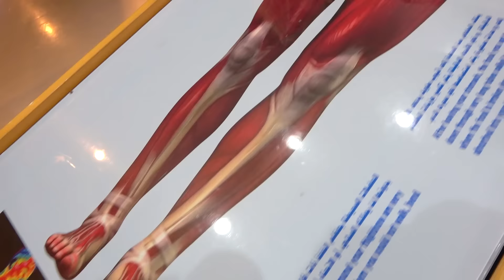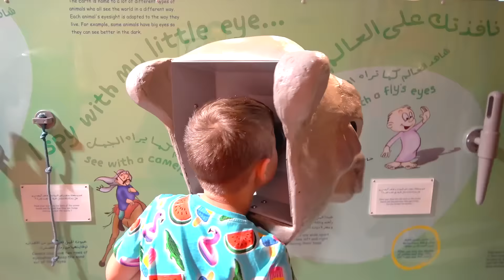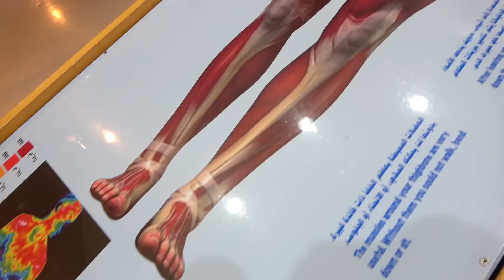डायना और रोमा - हाथ धोने की कहानी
dianaandromainhindi डायना और रोमा - हाथ धोने की कहानी। बच्चों के लिए कहानी
डायना और रोमा खाने से पहले अपने हाथ नहीं धोना चाहते। उनके पेट में दर्द होता है और इलाज की जरूरत है। अब बच्चे समझेंगे कि हाथ धोना कितना महत्वपूर्ण है।